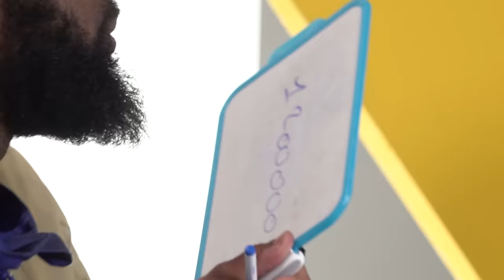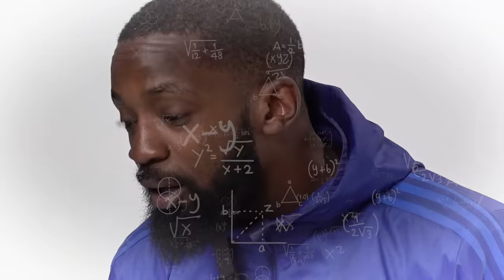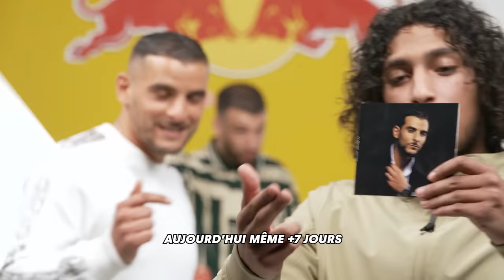Fianso & Zeguerre vs DA Uzi & ISK - Rap Jeu #47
Ils sont trois à connaitre le plateau, seul Zeguerre débarque pour la première fois. Chaud de se faire une place dans ce 47ème épisode de Red Bull Rap Jeu. 💣

Production : Näkymä // Présentation : Mehdi Maizi // Auteurs : Ngiraan Fall & Yérim Sar // Réalisation : Näkymä // Image : Guillaume Brouzes // Son : Johan Toubin // Cadreurs : Samson Roger & Guillaume Clédat //Maquillage : Mélissa Biard // Montage : Guillaume Clédat // Assistant monteur: Léo Duclos // Mixage : Johan Toubin // Habillage: Golgotha // Producteur exécutif: Aslak Lefèvre // Chargée de production : Adèle Lagarrigue // Musique : Shkyd // Programmation : Red Bull Music France